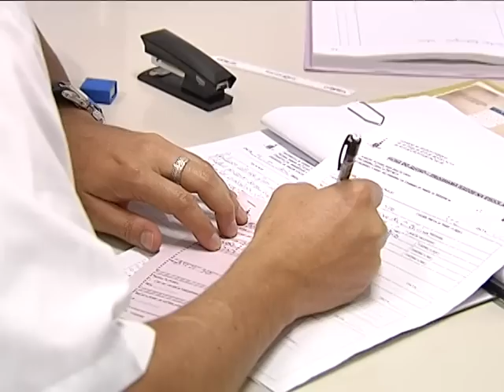Projeto Olhar Brasil pretende atender 10,5 milhões de estudantes até 2014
DA REDAÇÃO - 27.11.12: O Ministério da Saúde quer aumentar a capacidade de consultaS e exames oftalmológicos em todo o Brasil. Para isso, ampliou o projeto Olhar Brasil, que atende crianças, jovens e adultos matriculados na rede pública de ensino. Nos últimos quatro anos, foram 16 milhões de atendimentos, tratamentos e cirurgias da visão. A meta do governo é atender 10,5 milhões de pessoas até 2014. Para alcançar essa marca, o projeto passou por algumas modificações. Confira na reportagem da TVNBR.